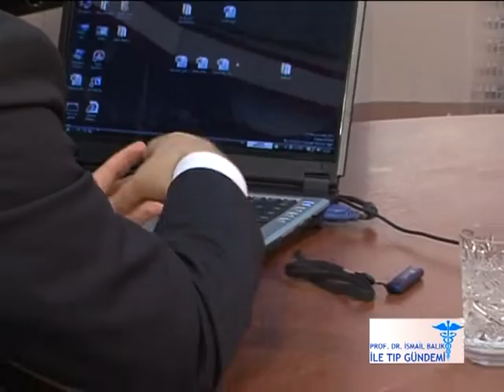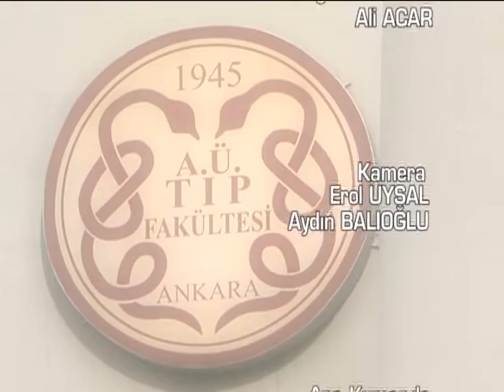Prof. Dr. İbrahim AŞIK, Ağrının nedenleri ve mekanizmaları nelerdir?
Tıp Gündemi - 44. Program
Prof. Dr. İbrahim AŞIK  -  A.Ü. Tıp Fakültesi Algoloji Anabilim Dalı Öğretim Üyesi
"Ağrı ve tedavisi"

-  Ağrının nedenleri ve mekanizmaları nelerdir?
-  Algoloji hangi tıp ağrılar ile ilgilenir?
-  Algoloji'nin ilgilendiği ağrıların tedavi yöntemleri?
-  Algoloji Bilim Dalı'nda gelişen teknoloji ve tedavi yöntemleri nelerdir?
-  Kanserli hastaların ağrılarının dindirilmesinde Algoloji'nin uyguladığı tedavi yöntemleri nelerdir?